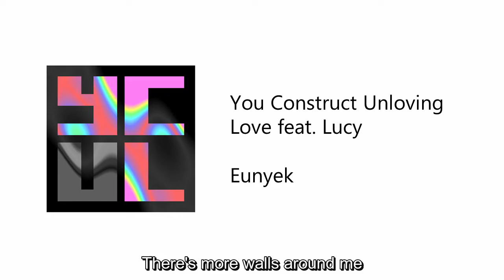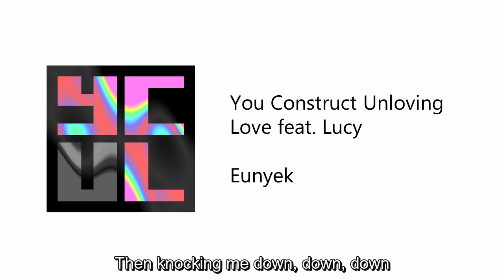【Emvoice】 Eunyek - You Construct Unloving Love feat. Lucy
Eunyek again.

Emvoice, I used it. Very straight-forward and easy to use. I liked the ease of changing pronunciation. I used the BASIC version, so the range was limited. It was quite fun writing a song with only seven notes! Lucy, Lucy, Lucy, what do I say? As for her voice... It was nice for what I had, so I kept it short and sweet.

This is two of three.

Finally, if this song is for you, please enjoy.

Lucy, Emvoice One, 2020.

Lyrics:
From the start, you said you loved me and
That was all it took to build foundations
From the start, you said you need me and
That was all it took to build a life together

Everything, it seemed so peachy
The house we made together was comfy
Then I noticed that I couldn't leave and
Then the cracks appeared then the cracks appeared

You keep building me up, up, up
Then knocking me down, down, down
You're calling it love, oh baby
I'm not built that way

Every time I look
There's more walls around me
So much that I cannot breathe

Complex layouts and
Complicated relationships
Are not for me

You say that we'll be together
Til the very end
I don't wanna keep on lying

The walls around me crumble
I'm suddenly free
Though you're not holding me back

You keep on building me up, up, up